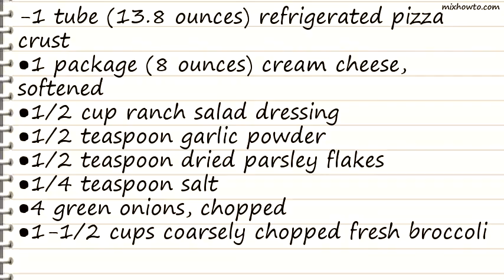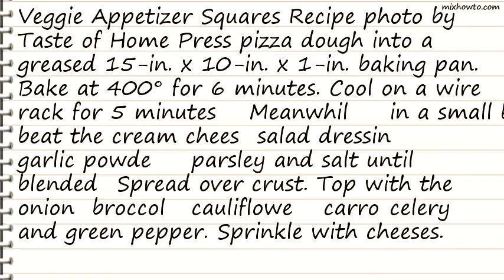Recipe Veggie Appetizer Squares Recipe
INGREDIENTS:
-1 tube (13.8 ounces) refrigerated pizza crust
●1 package (8 ounces) cream cheese, softened
●1/2 cup ranch salad dressing
●1/2 teaspoon garlic powder
●1/2 teaspoon dried parsley flakes
●1-1/2 cups coarsely chopped fresh broccoli
●1-1/2 cups coarsely chopped fresh cauliflower
●1 medium carrot, finely chopped
●1 celery rib, finely chopped
●1/2 cup chopped green pepper
●1-1/4 cups pepper Jack cheese
●1-1/4 cups shredded part-skim mozzarella cheese